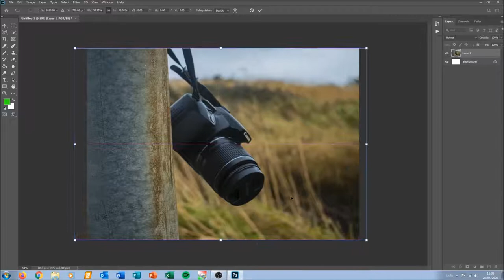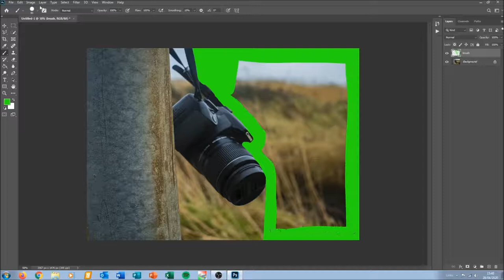How to do a full dispersion in Photoshop 2020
a quick tutorial on how to make a full dispersion in photoshop 2020